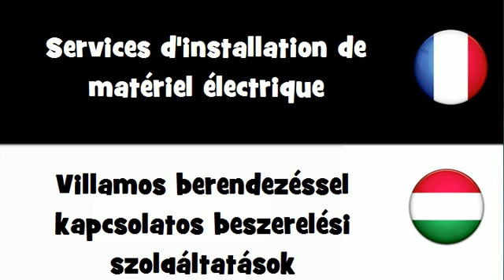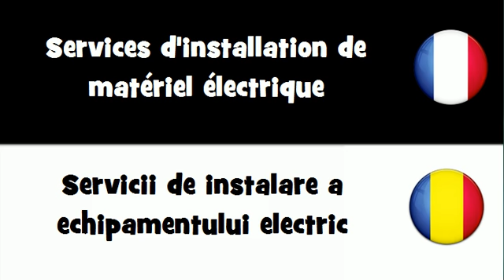Dites le en 20 langues # Services d'installation de matériel électrique